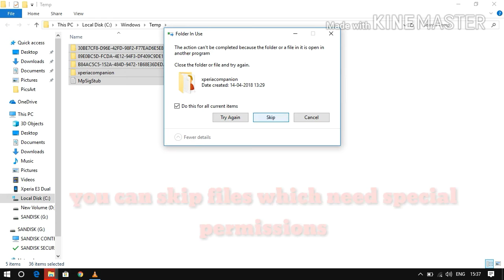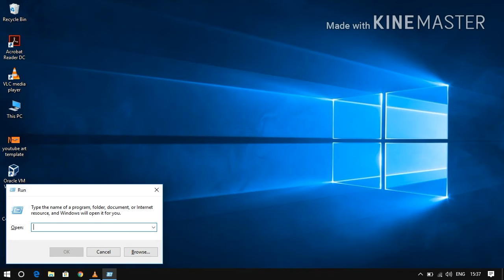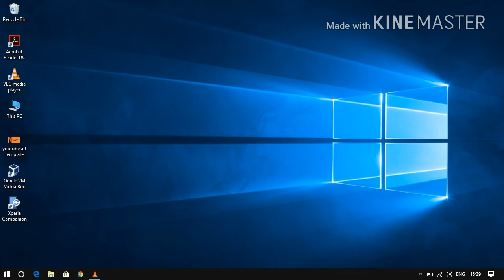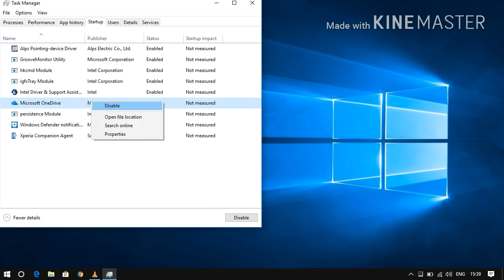how to speed up your pc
Techy Studio

Hi friends,in this video I am going to show you how you can boost up your computer speed

And also you can suggest for more videos in the comment section